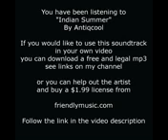Apex 40 Longboarding Clips Soundtrack Antiqcool friendlymusicman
The music to this video is "Indian Summer" by Antiqcool. If you would like to use this soundtrack in your own video you can download and use a free mp3 (see links on my channel) or you can help support the artist by going to friendlymusic, where you can buy a no hassle, legal license for only $1.99 See song link below.

friendlymusicman,Apex 40 Longboarding Clips Soundtrack Antiqcool friendlymusicman,skateboarding,skating,antiqcool,indian summer,longboarding,adrenalin,extreme sports,